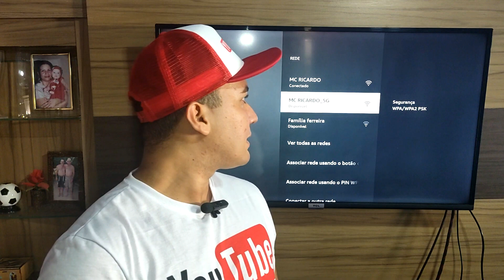Como conectar o Fire TV Stick na rede wifi 5g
Fala galera, agora venho mostrar como criar um novo perfil no fire tv stick.

🕒 Tópicos do Vídeo:

00:00 Apresentação
00:06 Introdução
00:18 Abertura
00:24 Tutorial

Vá além da velocidade com o Fire TV Stick na rede Wi-Fi 5G! 🚀 Conectar-se é fácil e proporciona uma experiência de streaming ultra-rápida. Siga estes passos simples: 1️⃣ Vá para Configurações ➡️ Rede no seu Fire TV Stick. 2️⃣ Selecione 'Configurar rede' e escolha sua rede Wi-Fi 5G. 3️⃣ Insira sua senha Wi-Fi e aproveite o poder da velocidade! Transmita em alta definição sem atrasos.

Paulo Ricardo